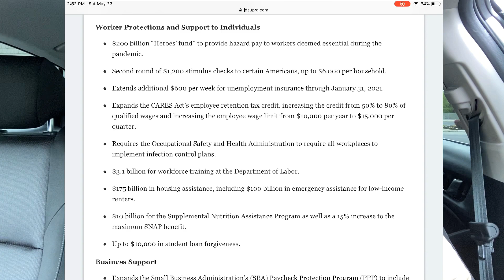2nd Stimulus Check Update: Are We Getting Checks?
You now have a claim to a stock like Apple, Ford, or Facebook. In order to keep this claim to your stock, sign up and join Robinhood using my

Apply for an American Express Card with this link. We can both get rewarded if you're approved!

Earn $150 bonus with Chase Freedom. I can be rewarded too if you apply here and are approved for the card.

CLEAR makes security at the airport and stadiums a total breeze using just your eyes and fingertips. It takes only minutes to register and use, and you’ll get two FREE months using my code!

FILMING GEAR:
Tripod we use:

Microphone we use:

Amazon Store Link: